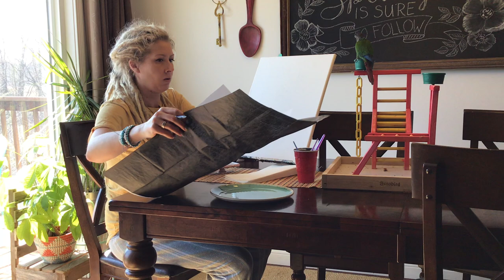Painting a horse. March 20, 2019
Painting a horse.  Easy beginners acrylic paint tutorial